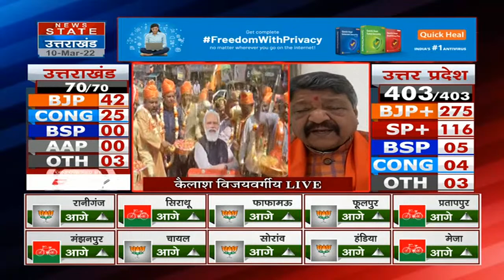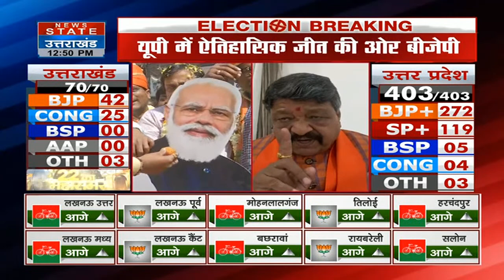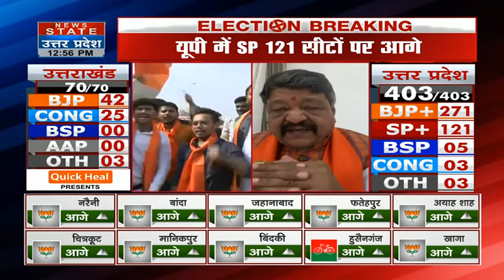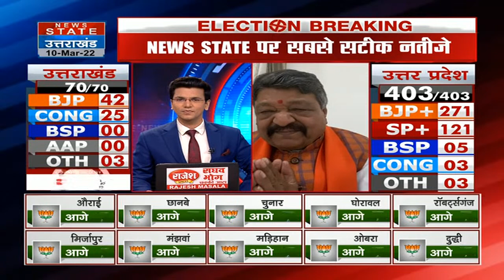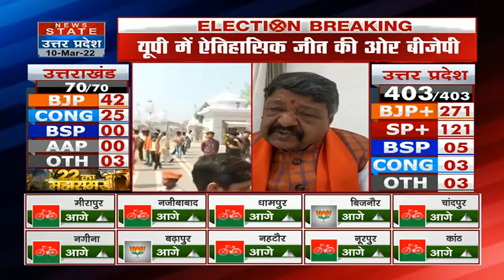UP Elections Result 2022 : UP UK में बंपर जीत की तरफ बढ़ते हुए विजयवर्गीय ने क्या कहा ? सुनिए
यूपी, उत्तराखंड में नतीजों का दिन आज, आठ बजे से शुरू हुई काउंटिंग, न्यूज़ स्टेट पर देखिए सबसे बड़ी कवरेज, हर सीट पर नज़र..

यूपी में मतगणना को लेकर तैयारियां पूरी, EVM के लिए अतिरिक्त सुरक्षा बल की तैनाती, संवेदनशील केंद्रों पर होगी वीडियोग्राफी..

उत्तराखंड में वोटों की गिनती के बस कुछ ही घंटे बाकी,सुबह 8 बजे से होगी वोटों की गिनती,  13 जिलों में बनाए गए 13 मतगणना केंद्र, सुरक्षा के पुख्ता इंतजाम.

लखनऊ में देर रात एसपी के प्रतिनिधिमंडल ने की राज्य निर्वाचन आयोग से शिकायत, आजमगढ़ में मिले ब्लैंक बैलट पेपर के लेकर बीजेपी पर साधा निशाना

मथुरा में आज लाडली जी मंदिर में होगा लड्डू मार होली का आयोजन, लाखों की संख्या में पहुंचेंगे श्रद्धालु, सुरक्षा व्यवस्था चाक-चौबंद.

विधानसभा चुनाव नतीजे| who will win up election who will win up election

News State Apps डाउनलोड करें:
Download Android and iOS Apps for more updates: